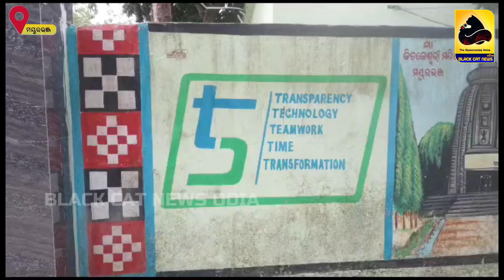ପ୍ରଧାନ ଶିକ୍ଷକଙ୍କ ପିଲା ପ୍ରତିକେତେ ଦୟା ସେଥିପାଇଁ ତ ମଧ୍ୟାହ୍ନ ଭୋଜନରେ ଛାତ୍ରଛାତ୍ରୀଙ୍କୁ ଦଉଛନ୍ତି ମୁଢ଼ି ।।